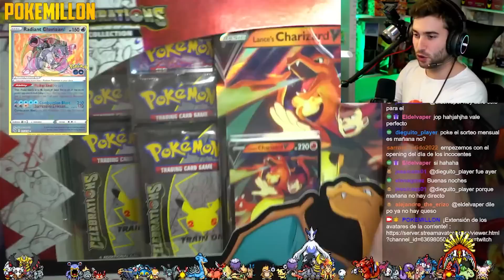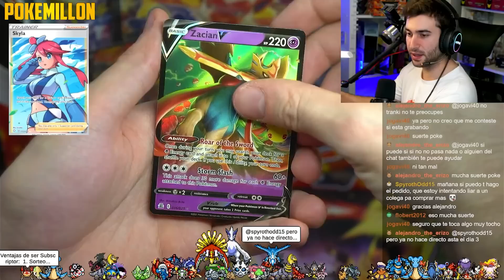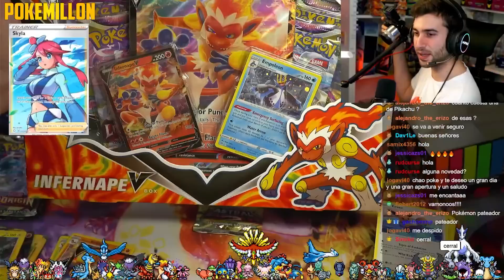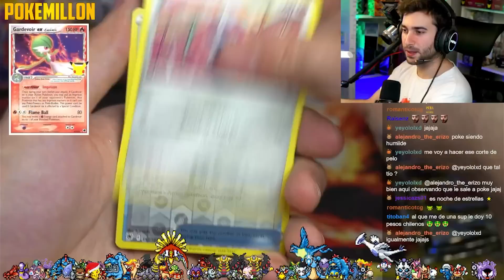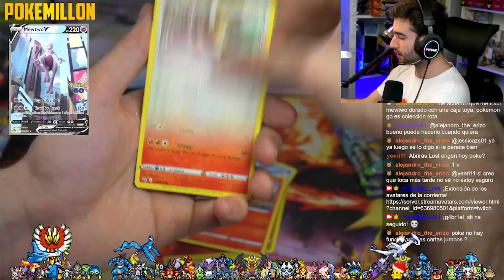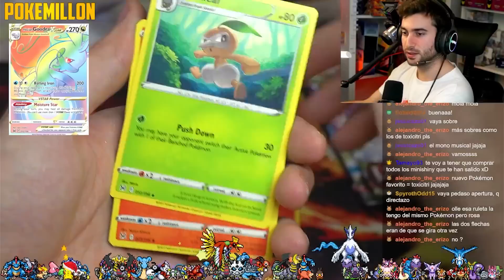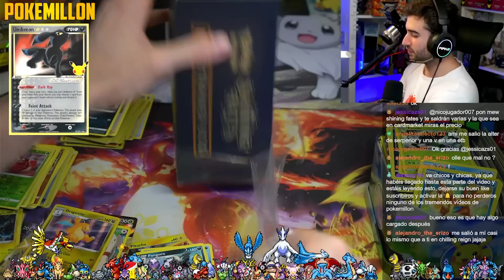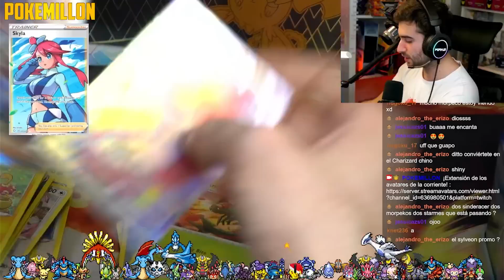Abro 11+1 Cajas POKÉMON! | POKEMILLON